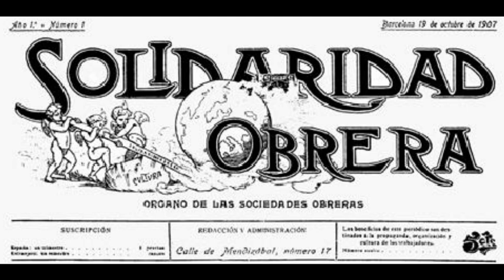1902-1909 El despunte anarquista|Los inicios del siglo XX en España| Historia del Anarcosindicalismo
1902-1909 El despunte anarquista|Los inicios del siglo XX en España| Historia del Anarcosindicalismo

Introducción

1870: la Federación Regional Española

1881: la Federación de Trabajadores de la Región Española

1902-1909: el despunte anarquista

1910: fundación de la CNT

1917: auge de la CNT

1923: refundación de la AIT

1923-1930: clandestinidad en la dictadura de Primo de Rivera

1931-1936: la CNT en la 2ª República

Julio de 1936: la revolución social española

Noviembre de 1936: la CNT entra en el gobierno

Mayo de 1937: la revolución traicionada

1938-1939: final de la guerra civil

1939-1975: la CNT durante el franquismo

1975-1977: relanzamiento de la CNT

Octubre de 1977: los Pactos de la Moncloa

1978: el Caso Scala

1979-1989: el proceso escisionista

La CNT en 1989 hasta 2010